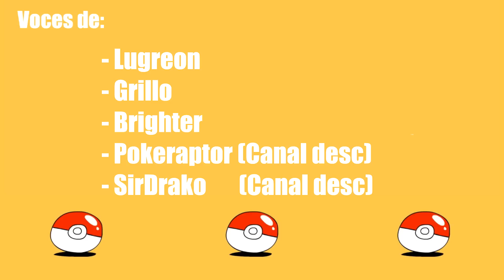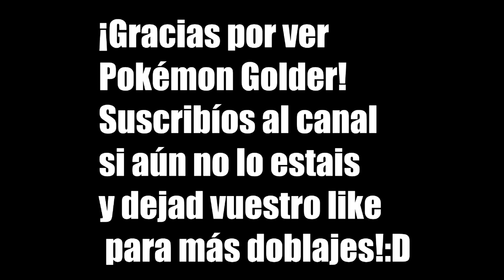Parodia Pokémon Español - Pokémon Golder | #4 - ¡HORO CONTRA RED!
Un poco tarde el especial 2000 subs pero espero que os haya gustado muchisimo^^ muchas horas de trabajo para poder traeros esto!:D y gracias a Matty y a los que nos han ayudado a doblarlo!

Cuentas en Showdown:
GrilloGrillao / Lugreon